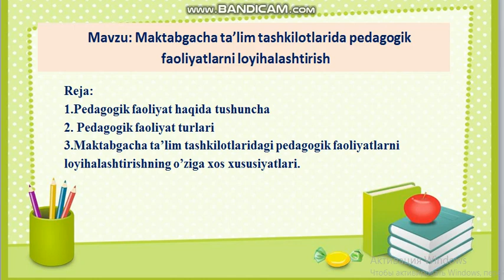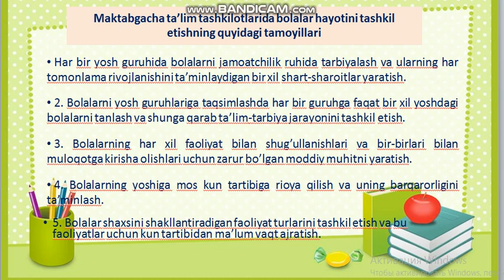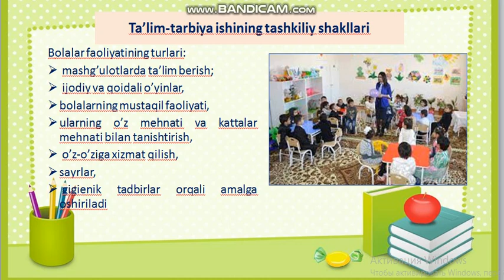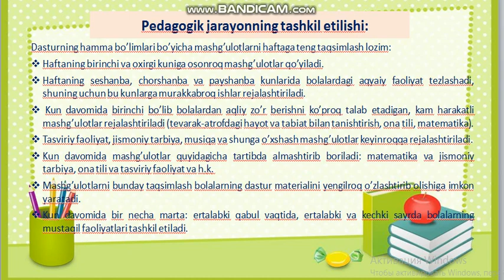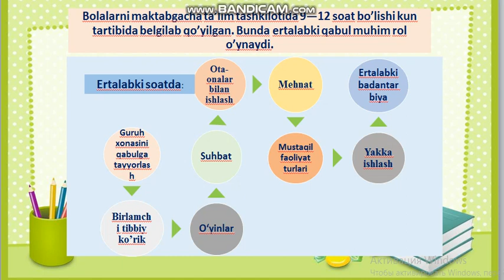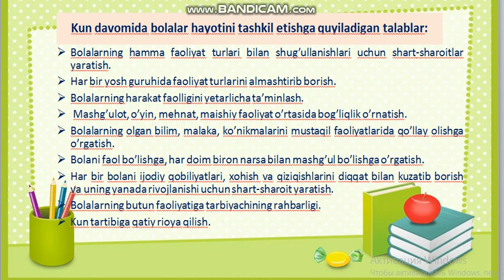MAKTABGACHA TA'LIM TASHKILOTLARIDA PEDAGOGIK FAOLIYATLARNI LOYIHALASHTIRISH